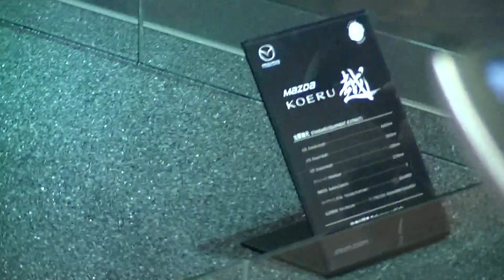マツダ コエル 展示車 東京モータショー２０１５ 動画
マツダブースでコエルを撮影してきました。
東京モーターショー２０１５　東京ビックサイト　動画